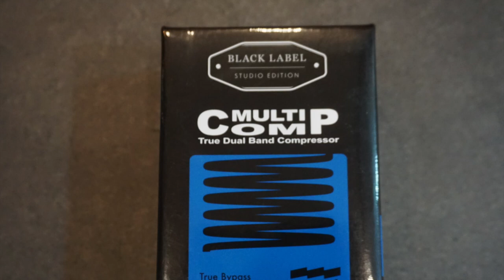EBSMultiComp Sound - 이비에스멀티컴프,덕베이스,제품리뷰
안녕하세요. 덕베이스입니다. 2020년도 EBS 제품들을 덕베이스에서 만나실 수 있게 되었습니다. 베이스 전문회사로 마커스밀러가 앰프와 페달을 사용하며서 전 세계적으로 확산되었던 브랜드입니다.

멀티 컴프는 사용하기 간단하고, 적용값이 아주 자연스럽기 때문에 예전부터 많은 연주자들이 찾았던 제품입니다. 이번에 특별히 스튜디오 에디션으로 나온 이 페달은 디자인이 바뀌었고, 예전보다 무게가 가벼워졌습니다. 컴프레셔를 잘 사용해서 밀도 있는 사운드와 안정적인 발란스를 유지하시기 바랍니다. 감사합니다.